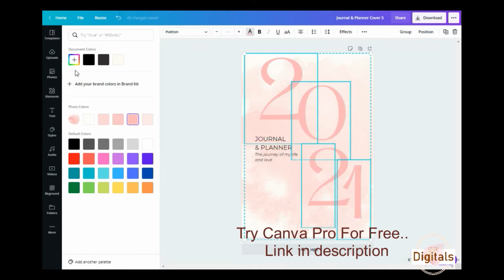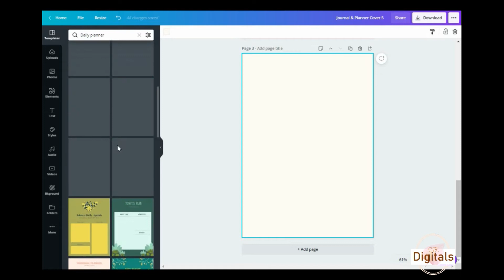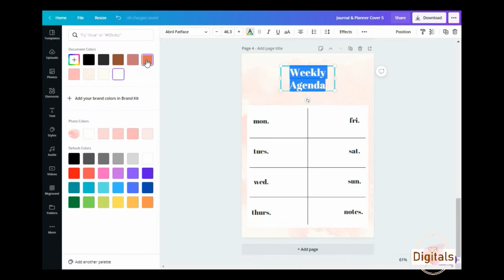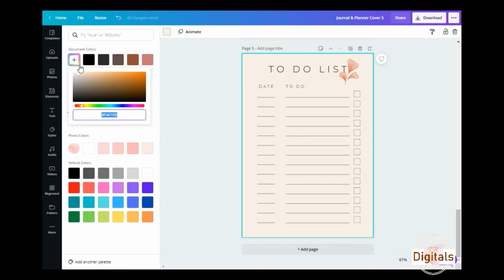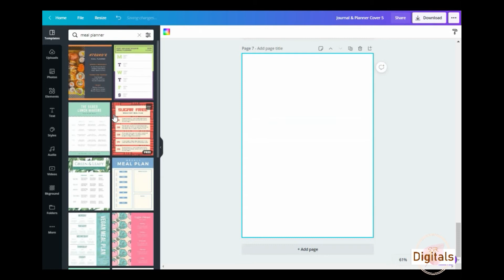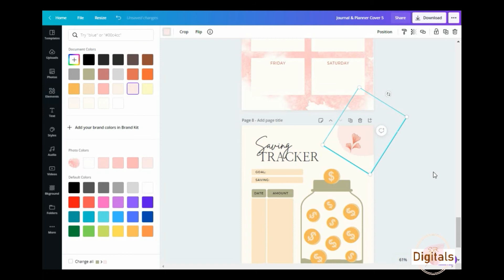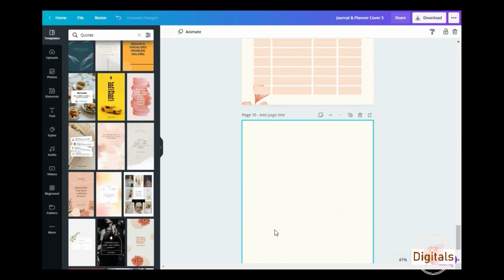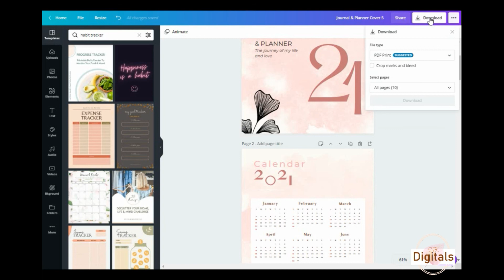How To design a Planner in Canva with Canva Templates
Design your planners in less than 1 hour using Canva templates. The Canva free account gives you access to hundreds of free templates. With the Canva Pro account you have access to much more.